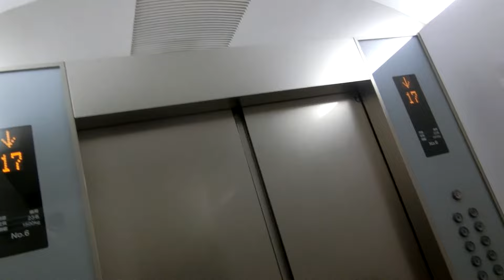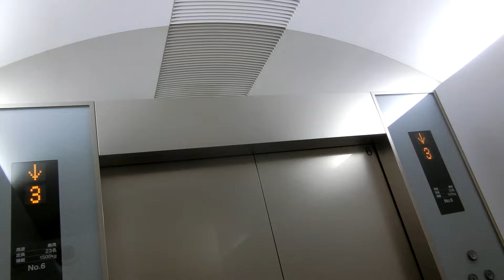サンシャイン60の1バンクエレベーターPart2-2（O-6号機）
エレベーターは2回更新され、3代目はニューエルブライトで乗場も更新されています。2代目は第3世代セレブラムでしたが、後期エレメントからのケチ更新でした。その前は後期エレメイトだったと思います。1バンクのみ2階に停止しますが、3階は不停止です。7基あり、1バンクはO-3号機～9号機が該当していますが、この動画ではO-6号機の車椅子非対応機を撮影しました。こちらはアナウンスが新しいです。

メーカー：東芝
機種：ニューエルブライト
駆動方式：ロープ式
設置台数：7基(群管理)
アナウンス：あり
到着チャイム：あり
車椅子操作盤：O-9号機にあり(それ以外はバリアフリー操作盤として設置)
停止階：1,2,3,4,5,6,7,8,9,10,11,12,13,14,15,16,17
停止可能階：1,2,4,5,6,7,8,9,10,11,12,13,14,15,16,17
用途：乗用
定員：23名
積載：1500kg
ドア：2枚両開きドア
設置年度：1978年4月
リニューアル年度：1990年代前半頃
再リニューアル年度：2007年度～2008年度